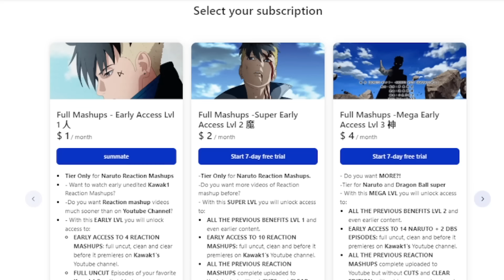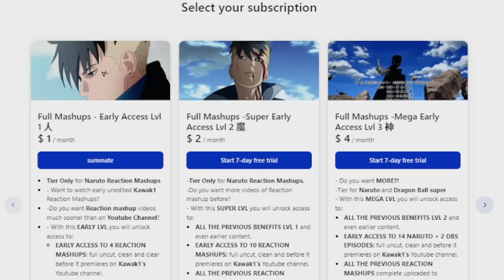🔥ULTRA INSTINCT RETURNS!!🔥"GOKU VS KEFLA"⚡REACTION MASHUP🐲Dragon Ball Super Episode 115 (ドラゴンボール)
✔ EARLY, UNCUT, UNEDITED REACTIONS EPISODES 1-131 Are up!